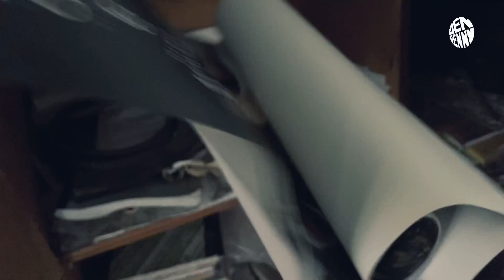PABRIK INI HAMPIR TIDAK ADA YANG TAU TERTUTUP DAN DIRAHASIAKAN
Pabrik ini salah satu yang hampir tidak ada orang tau riwayat nya
sebelum saya melakukan explorasi
saya sempat tanya ke scurity yang ada di sana hasilnya pun nihil
karna enggan membuka suara untuk story pabrik tersebut